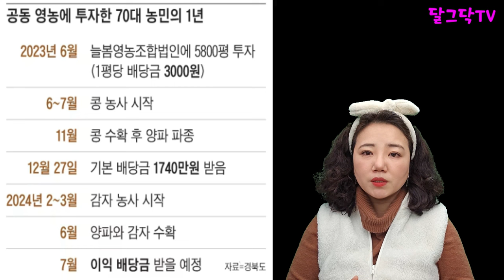농사 짓지 마세요! 농사 짓지 않아도 농지 배당금 받습니다!! 농지 배당,공동영농,귀농귀촌,전원생활,전원주택,청년농부,귀촌부부,시골집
▶달그닥TV 소통 카카오톡 ㄴ 친구추가_ID로 추가 : ekfrmekr79(달그닥79) 로 검색하세요
▶달그닥TV 응원, 영상 제작 후원하기 : 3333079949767 카카오뱅크 임미옥
                                                                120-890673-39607 KEB하나은행 임미옥